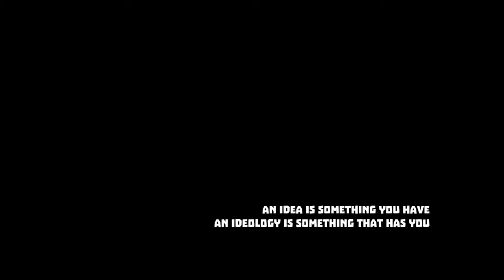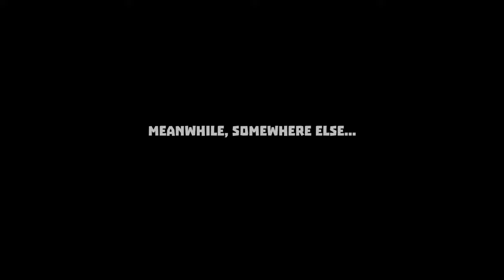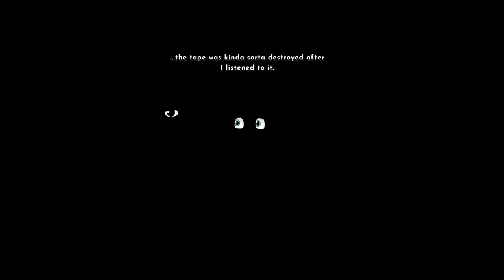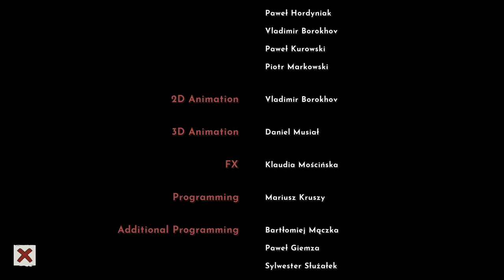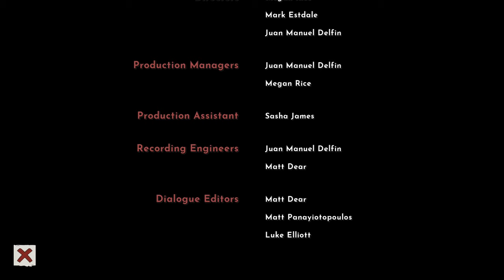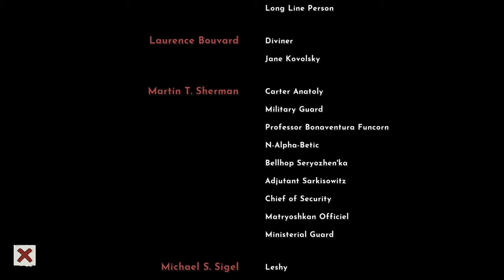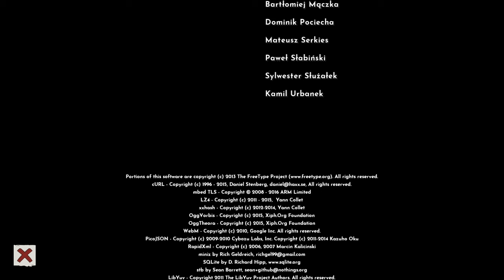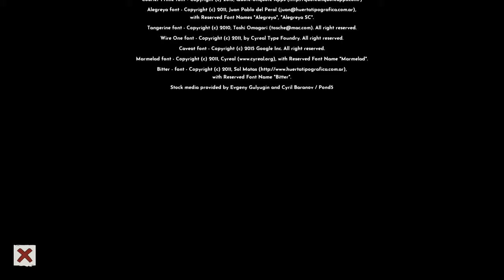Irony Curtain: From Matryoshka with Love | Complete Gameplay Walkthrough - Full Game | No Commentary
If you enjoy the games and videos that we upload, please feel free to show your gratitude by pushing the Thanks button under my video and leaving a tip! Every little bit helps towards helping me make more and better videos for you!

Title:  Irony Curtain: From Matryoshka with Love
Developer:  Artifex Mundi
Publisher:  Artifex Mundi

"Take a look behind Irony Curtain in this satirical point-and-click inspired by the best works of LucasArts and Daedalic Entertainment! Experience the totalitarian Matryoshka through the eyes of Evan – a low-ranking, goofy journalist involuntarily pulled right into the middle of an espionage stand-off between two powers. Jump into the wacky spy adventure, uncover secrets of the bizarre communist country (and the powerful capitalist empire!), witness a story full of unpredictable twists and turns, and discover the true agenda of the mysterious Supreme Leader!

What business might the loving father of the Matryoshkan nation have with a lowly, capitalistic pen-pusher?
Why suddenly lift the Irony Curtain and welcome a stranger into Matryoshka?
And why is there an alligator in the middle of the bathroom?!

An original setting: fictional Cold War era – alternate reality unbound by historical accuracy, and the communistic Matryoshka full of people who work all the possible angles to navigate this illogical, odd country.
Inspired by classic adventure games – but better. No dream-logic, no pixel hunting. No-nonsense. Pure point and click fun.
The Spy Intrigue – sleeper spies, stolen secrets and world-domination plots wrapped up in layers of humor.
Quirky characters – Meet the mysterious Leader ruling Matryoshka with an irony fist, the clueless and guilible Evan, the brave and witty Agent Anna and the notorious Minister of Propaganda...

Do it your way – some of the puzzles are non-linear and can be solved in two or more different ways.
21 hand-painted locations – that look surprisingly better than their original inspirations.
1,951 cleverly sneaked-in easter eggs – some of them punishable by political imprisonment.
Music score as grand as Matryoshka itself - music by the state composer Arkadiusz Reikowski (Layers of Fear, My Brother Rabbit) with Main Theme by Peter McConnell (Monkey Island, Grim Fandango)
Full voice-over – in English, and subtitles in Polish and German.
A 5-year plan – that no one ever hoped to achieve, and neither should you. "

This is the full walkthrough for "Irony Curtain: From Matryoshka with Love".